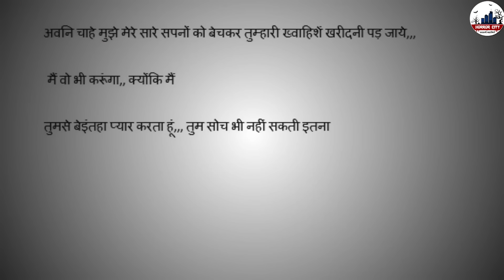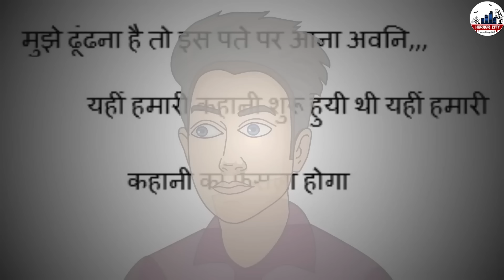Ishq Mein Marjawan | इश्क़ में मरजावाँ | Horror City | Khooni Monday 🔥🔥🔥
Horror City is an Animated Horror Stories Channel. We Create High-Quality Animated Horror Videos for Mature Viewers.